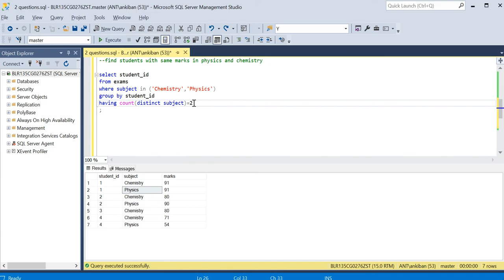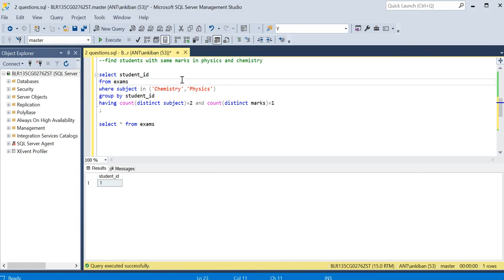Deadly Combination of Group By and Having Clause in SQL | SQL Interview Questions and Answers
In this video we will see how group by and having in SQL can do wonders. We will discuss a problem which was asked in an SQL interview.

DDL and DML:
create table exams (student_id int, subject varchar(20), marks int);
delete from exams;
insert into exams values (1,'Chemistry',91),(1,'Physics',91)
,(2,'Chemistry',80),(2,'Physics',90)
,(3,'Chemistry',80)
,(4,'Chemistry',71),(4,'Physics',54);